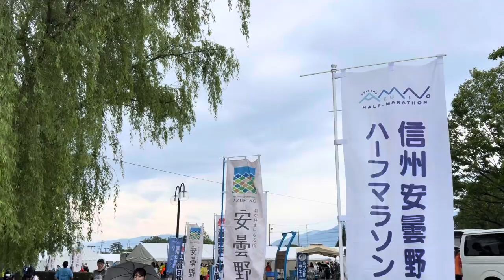第10回記念 信州安曇野ハーフマラソン スタート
6月2日(日)に行われた
第10回記念 信州安曇野ハーフマラソン
ハーフの部  スタートの様子！

安曇野市スポーツ大使の 有森裕子さんにもご挨拶させて頂きました。

生憎の天気でしたが、有森さんからランナーの皆さんへ、ランナーの皆さんから  有森さんへ
元気を分かち合ったレースだったと思います。

ランナーの皆さん、スタッフの皆さん

来年は、晴天の安曇野ハーフマラソンへお越し下さい。

ファミリーラン  ゴール、ハーフの部
ゴールの様子は、編集終わり次第アップしていきます。しばらくお待ち下さい。

登録🔘ご視聴お楽しみ下さい。